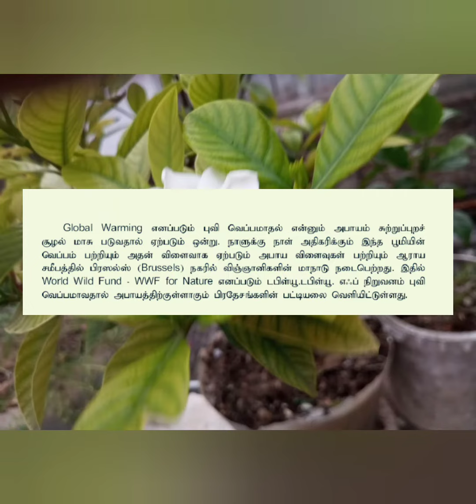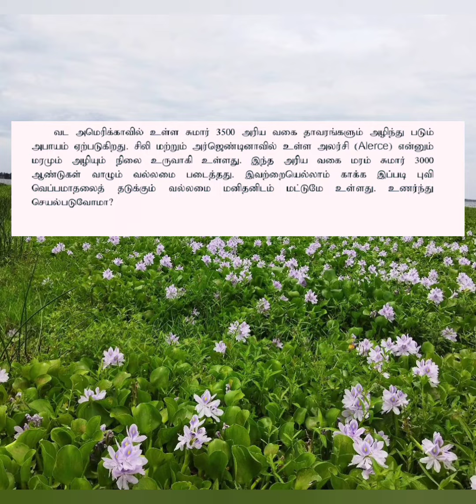புவி வெப்பமாவதால் ஏற்படும் விளைவுகள்